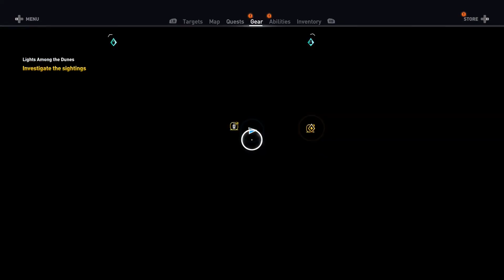Assassin's Creed Origins: Ghosts of the Desert